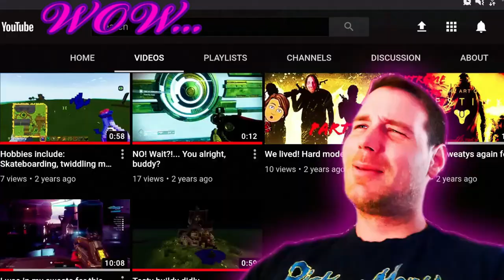The Legend of Chase McCain | Lego City Undercover | #2